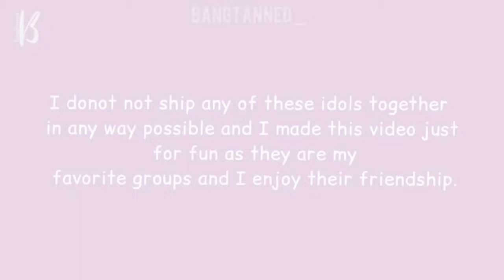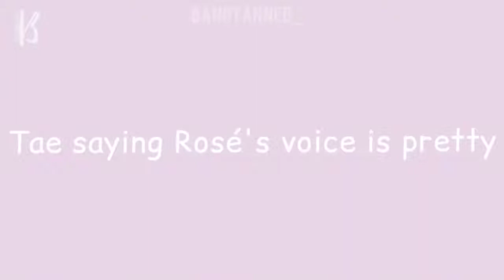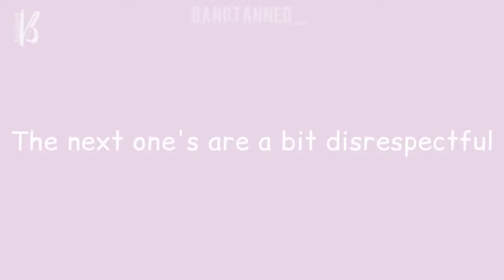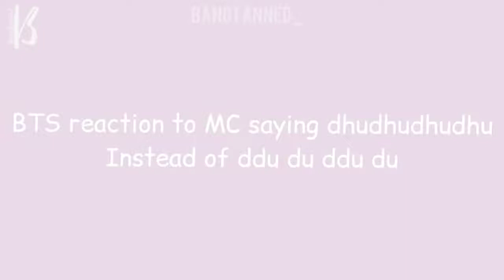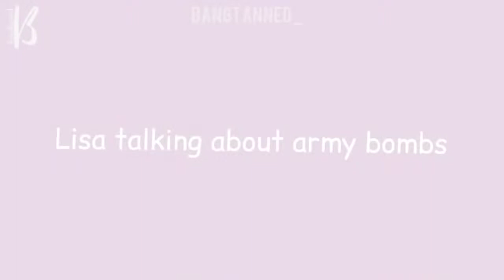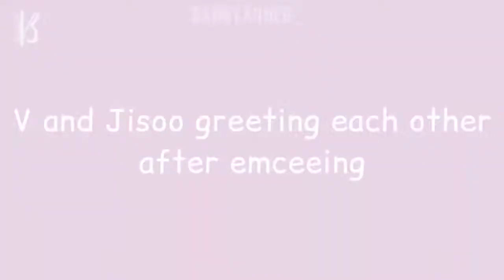💖BTS AND BLACKPINK MOMENTS💖